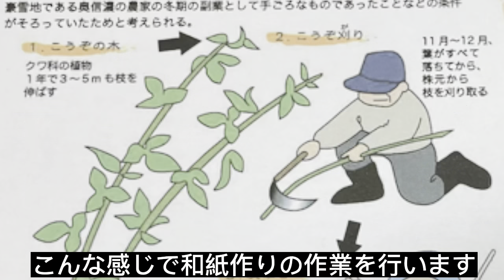初めての地方ロケ信州編その１ 飯山市で和紙作り体験 楮を蒸す、皮をむく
ものづくり探検隊が初めての地方ロケに行ってきました。場所は長野県飯山市。飯山和紙研究会様のご協力で和紙の原料「楮（こうぞ）」と「三椏（みつまた）」の皮はぎを体験させていただきました。みっちゃん＆まーちゃんは真面目に作業が出来るのか？騒がず邪魔せずお手伝いが出来るのか？